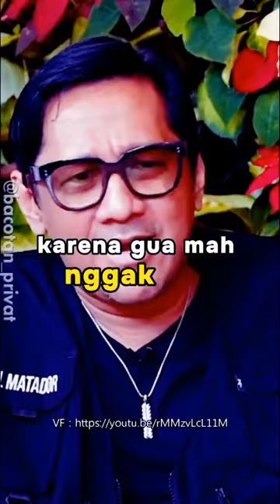ANDRE TAULANY APA SIH ENAKNYA NAMANYA ALKOHOL DIMINUM wisdom CURHAT BANG DENNY